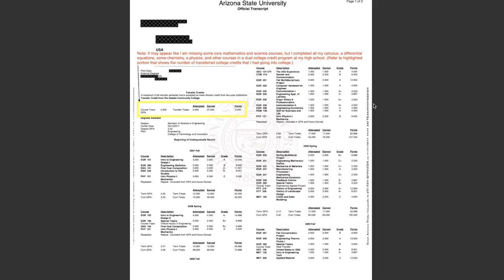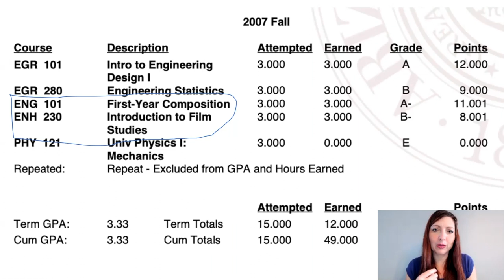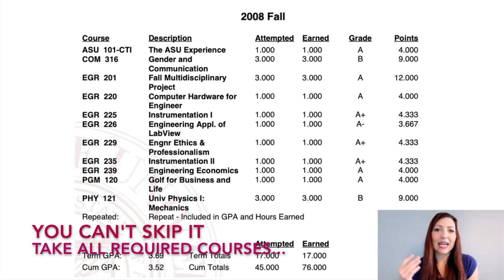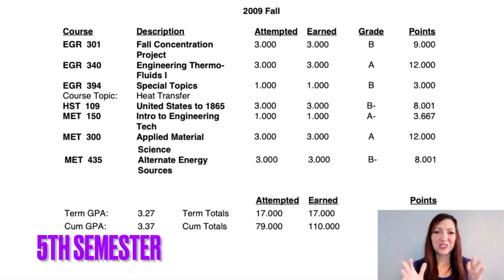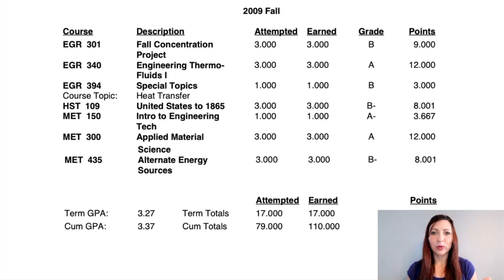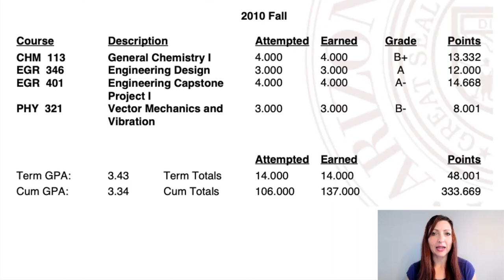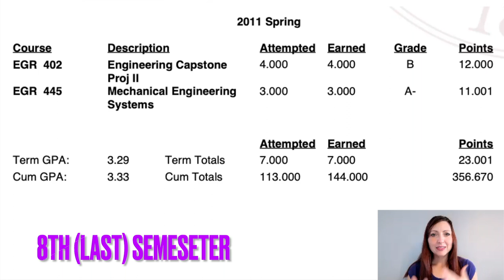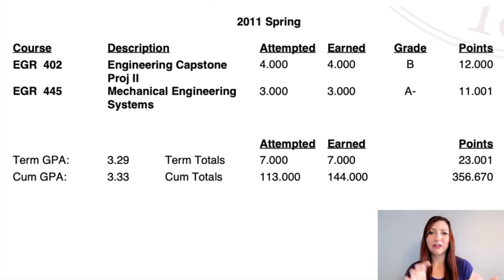4 years of Engineering in less than 30 minutes | transcript review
Advice related to failing classes, choosing courses, GPA goals, selecting a university, considering community college options first, internships, study tips, etc.

Go Sun Devils!

Chapters:
00:00 Introduction
00:16 Preview of whole transcript
00:25 Grading (plus/minus system)
00:38 Transfer credits
01:35 First semester (first-year)
04:42 Second semester (first-year)
06:53 Third semester (sophomore year)
11:40 Fourth semester (sophomore year)
13:21 Fifth semester (junior year)
16:55 Sixth semester (junior year)
20:25 Seventh semester (senior year)
26:10 Eighth semester (senior year)
27:19 GPA discussion
28:50 Final notes (Thank you!)